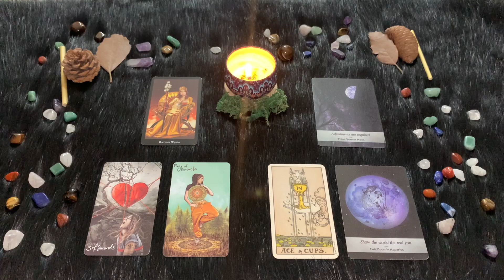| Sabato 18 Giugno | Oroscopo Paolo Fox | Acquario | Protagonisti e pimpanti con la Luna nel segno